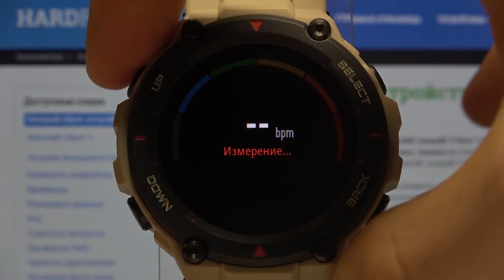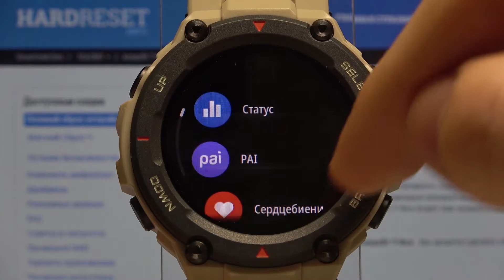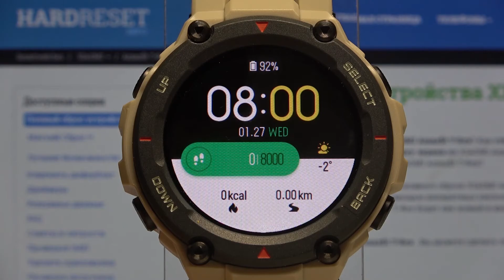Как использовать Xiaomi Amazfit T Rex? Обзор. Гайд.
Больше информации о всех устройствах вы сможете найти на нашем сайте в виде текстового руководства
Если вы выбираете для себя умные часы и уже присмотрелись к Xiaomi Amazfit T Rex, тогда вам стоит посмотреть это видео. В нём мы покажем и расскажем вам как пользоваться Xiaomi Amazfit T Rex что поможет вам определиться подходят ли вам данные смартвотчи или нет.

Как пользоваться Xiaomi Amazfit T Rex? Какие перимущества выделяют Xiaomi Amazfit T Rex перед конкурентами? Можно ли плавать с Xiaomi Amazfit T Rex? Что идёт в комплекте к Xiaomi Amazfit T Rex? Можно ли использовать Xiaomi Amazfit T Rex с iPhone/iPad?